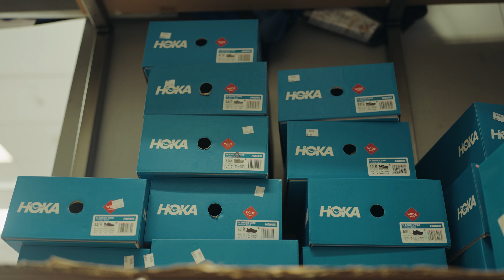Day in the Life of Elite Marathoner Oska Baynes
Oska wears many hats, Elite Runner, Business Owner, Husband and Father. We joined OB on a jam-packed day which included an interval session, a full day at his business (Frontrunner Colombo) and a lower body gym session. It's an interesting insight into what it takes to get to this level and how he juggles day to day life.

Chapters:
00:00 - Intro
01:21 - Pre Run Warm-up
06:05 - 10 x 1k Workout
11:13 - Work - Frontrunner Colombo
11:29 - Background - Frontrunner Colombo
12:41 - Our approach to selling running shoes
15:12 - How to find the right Running shoe
17:19 - Why Oska wears certain shoes
18:23 - Brooks Glycerin 21 & Saucony Triumph 21
19:56 - Saucony Endorphin Speed 4
21:10 - Gym Session